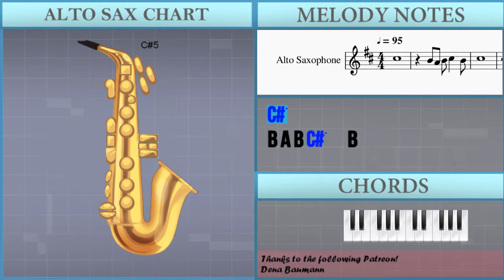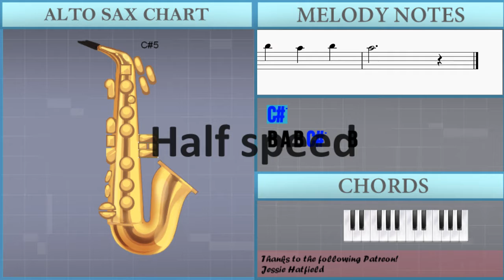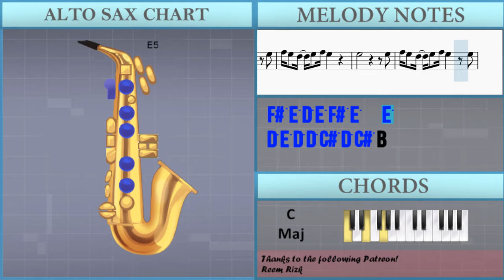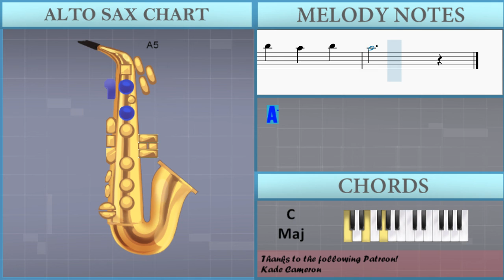How to play Spiritual High by Moodswings on Alto Sax (Tutorial)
The easiest way to learn how to play Spiritual High by Moodswings on the alto sax. It's a alto sax tutorial for Spiritual High by Moodswings.

EasyMusicLesson teaches you to play the your favorite instrument, through easy and simple animation so that you too can learn how to play Spiritual High by Moodswings on the alto sax easily. A alto sax tutorial with visual animation graphic.

Chords of Saxophone arrangement:
C Maj   C Maj   A# Maj   C Maj   C Maj   C Maj   A# Maj   C Maj
C Maj   C Maj   A# Maj   C Maj   C Maj   C Maj   A# Maj

Melody notes of Saxophone:
C#5
B4 A4 B4 C#5   B4
C#5
C#5 C#5 C#5
C#5 D5     C#5 B4   A4 G4
G4 G4   G4
G4 A4   A4 B4     A4
E5 C#5
C#5
F#4 G4 A4   B4 A4
E5
D5 C#5 D5 C#5 D5 C#5 C#5
E5
D5 D5
D5 D5 D5 D5 E5 F#5
E5
E5           E5
F#5 E5 D5 E5 F#5 E5
E5           E5
F#5 E5 D5 E5 F#5 E5   E5
D5 E5 D5 D5 C#5 D5 C#5 B4
D5   D5   D5
D5   D5
E5
F#5 F#5 F#5 E5 E5 E5 F#5 F#5 F#5 D5 E5
E5
F#5 F#5 F#5 D5 E5 E5 E5   A5
A5   G5 F#5 G5   F#5 G5
C#5 C#5 B4 B4 B4 B4 D5 C#5 B4
C#5 C#5 B4 B4 B4 B4 D5 C#5
A5
B5   A5   B5
A5
A5
E5 C#5
B4 A4   B4 C#5
B4 C#5
E5
E5
D5 D5
E5
A5
E5           E5
E5           E5
D5   D5   D5
D5   D5
E5
E5
A5
B5   A5   B5
A5
A5
A5
B5   A5   B5
A5
A5